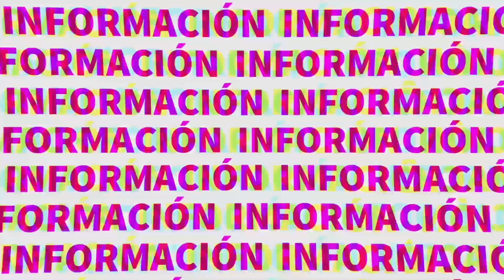¿Cuánto debe pesar la mochila escolar para que no afecte a los niños? 🤔 | TELE Yucatán